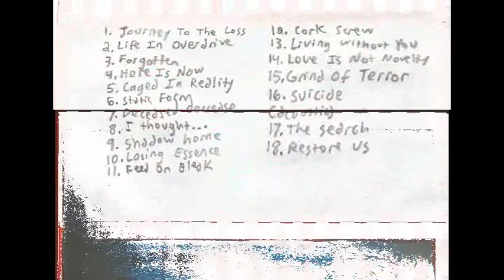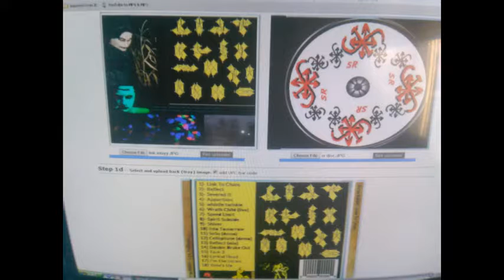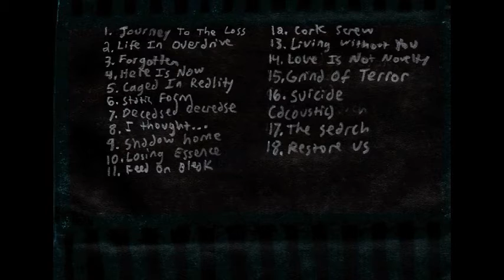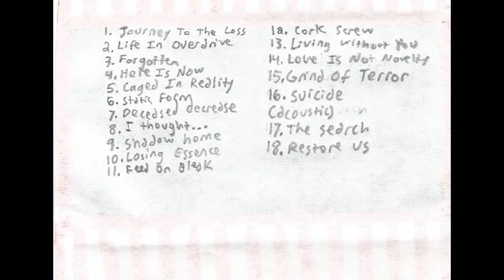Scrap Rabbit - Under Attack (tape)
made 2012